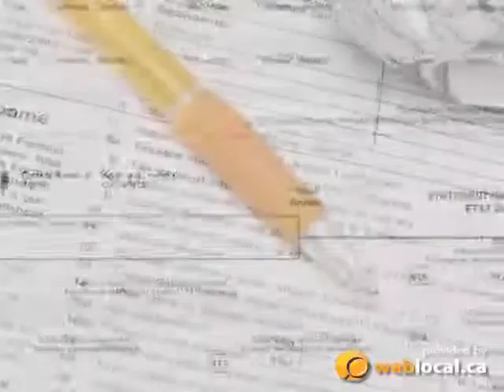Gadamsetti Professional Corporation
When it comes to your records, efficiency and accuracy are crucial. That's why there's Gadamsetti Professional Corporation. The experienced and certified accountants at Gadamsetti Professional Corporation provide a full range of accounting services. Plus, we keep abreast of all changes in the tax code, and work hard to make sure you receive all the benefits to which you're entitled. Whether you need personal investment and tax services, or your small business needs bookkeeping and payroll services, trust in Gadamsetti Professional Corporation.